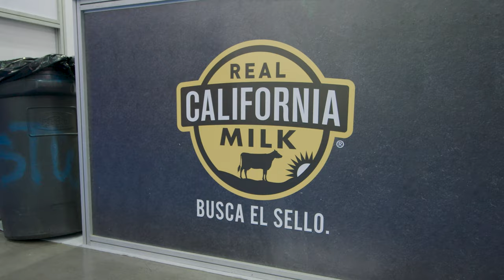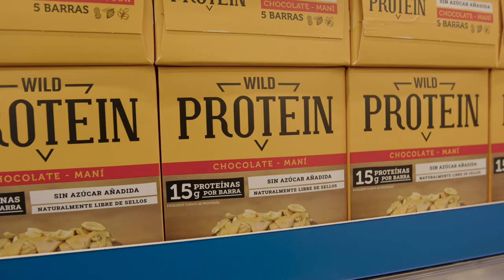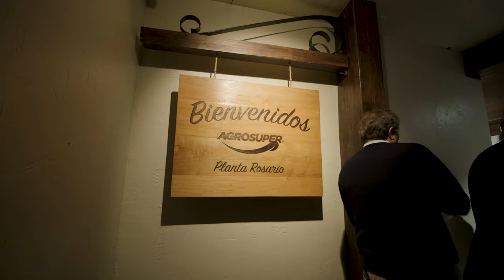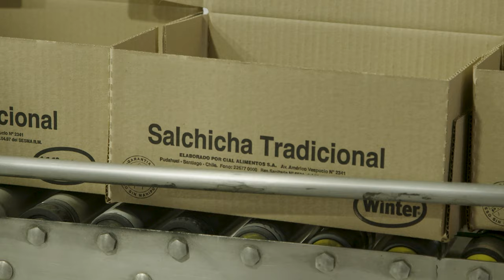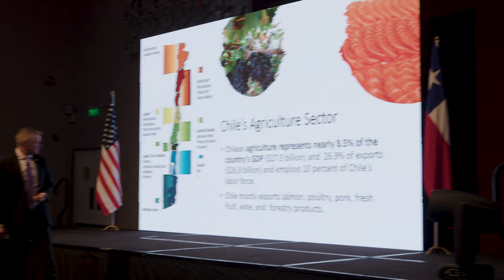Misión Comercial Agrícola encabezada por Subsecretaria del USDA Alexis Taylor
En Septiembre durante el foodservice de Espacio Riesco recibimos una misión comercial agrícola encabezada por la Subsecretaria del USDA, Alexis Taylor. Este evento contó con la participación de veintitrés empresas estadounidenses, una docena de asociaciones industriales estadounidenses y cuatro departamentos estatales de agricultura.
Visita nuestra página web, tenemos  muchas recetas con el delicioso toque from USA 😎
Facebook 👉   / saborusachile
Instagram👉   / saborusachile